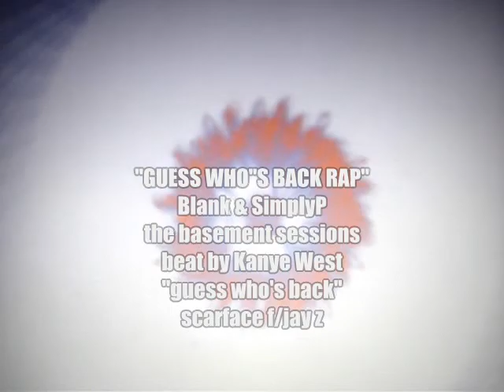GUESS WHO'S BACK - Blank & SimplyP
recorded the morning after our trip...
a hot verse each u kno how we doo

beat from: "guess who's back" scarface f/ jay z